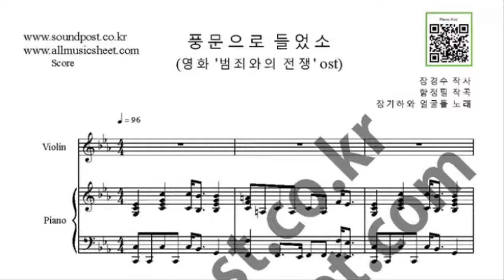풍문으로 들었소 바이올린 악보